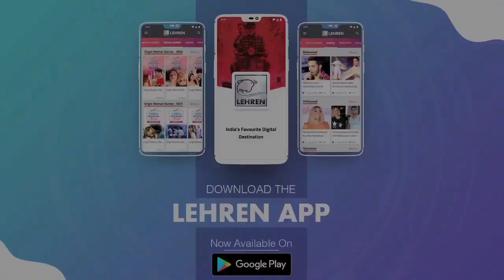Pawan Singh ने भोजपुरी में की Pm Modi की तारीफ़ | Lehren Bhojpuri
बीजेपी के लिए चुनाव प्रचार करने पहुंचे पवन सिंह ने भोजपुरी में पीएम नरेंद्र मोदी की तारीफ़ की,देखिये वीडियो.